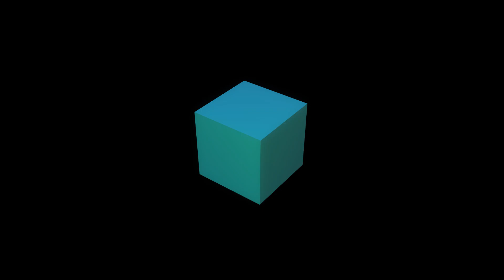Especial Final de Ano: os 10 melhores jogos de 2014 para Heitor De Paola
O Overloadr, como site, fez suas escolhas de melhores jogos de 2014. Mas, cada um de seus membros, tem opiniões diferentes sobre quais títulos compõem o crème de la crème deste ano que está prestes a nos deixar.

Esta é a lista dos dez jogos favoritos de 2014 para Heitor De Paola